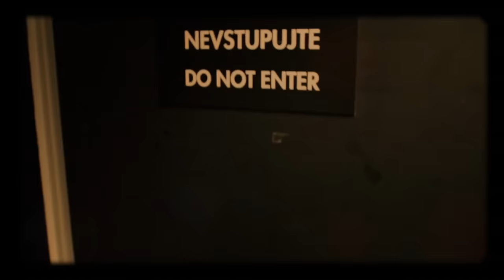Úvod - Show Jana Krause 13. 4. 2016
Ivana Uhlířová, Zdeněk Pavlovský, Josef Voráček.

00:00 – úvodní znělka pořadu
00:56 – glosa na aktuální téma

Datum a místo veřejného natáčení: Divadlo Archa, Praha, úterý 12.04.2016 od 19.30 hod.

V tomto dílu Show Jana Krause se představili herečka Ivana Uhlířová, patolog Zdeněk Pavlovský, t.č. primář Ústavu patologie FN Brno, a mezinárodně uznávaný chovatel holubů Josef Voráček.